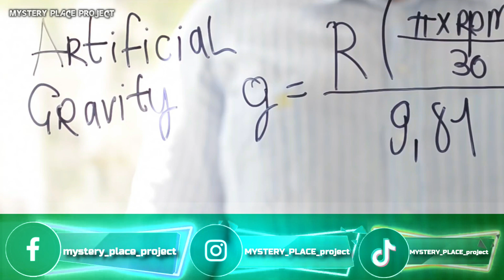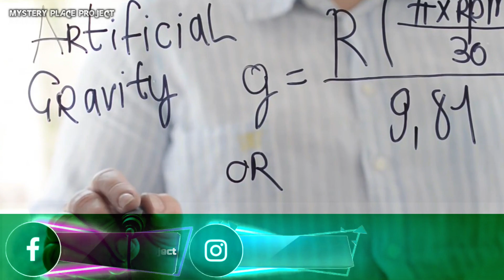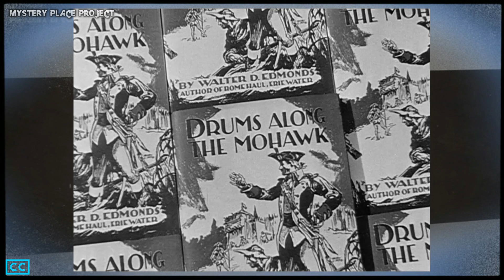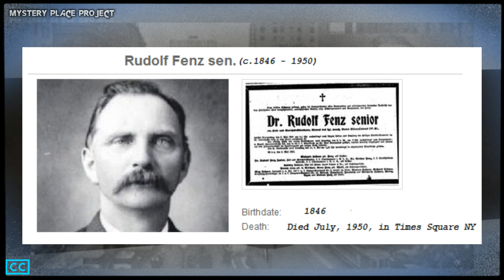Χρονοταξιδιώτες - MYSTERY PLACE project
Ταξιδεύουμε στο χώρο του φανταστικού και του διαδυκτίου για να γνωρίσουμε 10 πιθανές και μυστηριώδεις περιπτώσεις ταξιδιού στον χρόνο.

Το MYSTERY PLACE project κάθε φορά μας ταξιδεύει στον κόσμο του μυστηρίου.

Υποτιτλισμός: Leonidas Pahtitis (Ελληνικά)

Κάμερα: Γιάννης Κότσης

Intro Music
• No Copyright Spy Music/Detective/Agent/Investigation/Interrogation Background Music - Suspense Music

Music

Timecodes
00:00 - Welcome
00:15 - Intro
01:19 - Episode
16:23 - Outro